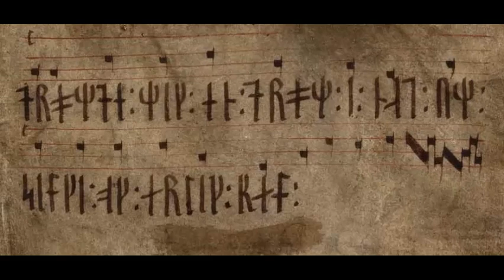PAUSE SIGNALET - Karen Jønsson & Johannes Wahl på 2 flygler 1939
I et uddrag af Skånske Lov nedskrevet med runeskrift og noder ca. år 1300 findes den ældst kendte nordiske folkemelodi "Drømte mig en drøm i nat". Denne er fra 1931 anvendt som pause og kendingssignal af "Statsradiofonien", nu Danmarks Radio.

COLUMBIA GD 220